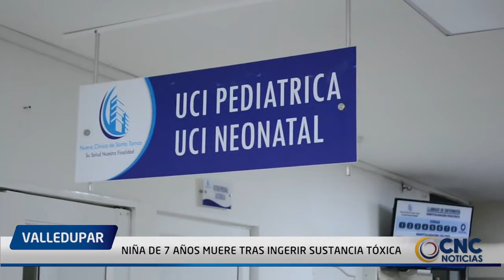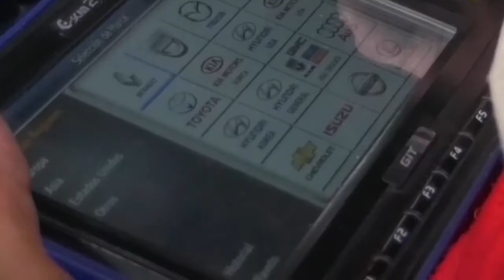NIÑA DE 7 AÑOS MUERE TRAS INGERIR SUSTANCIA TÓXICA